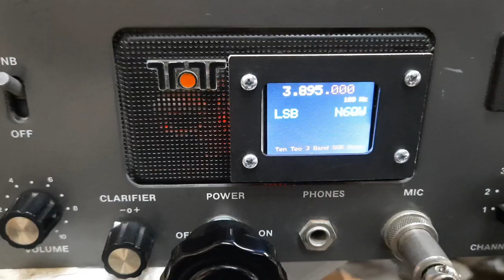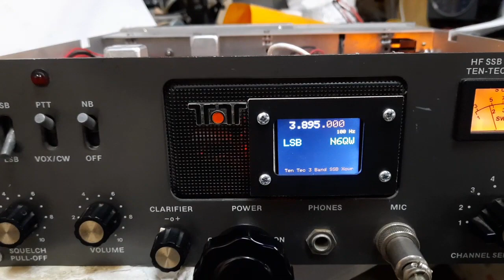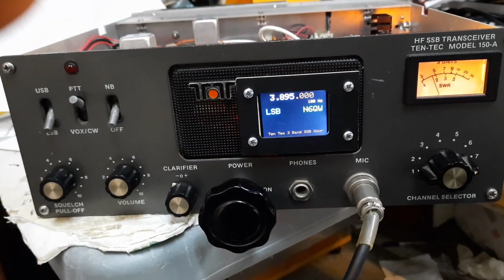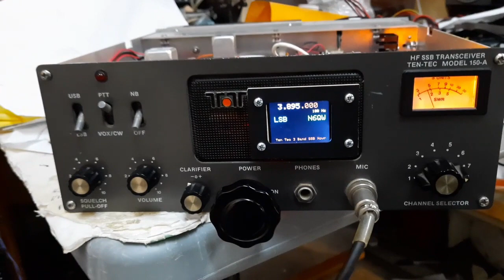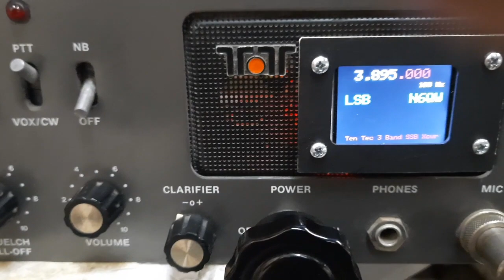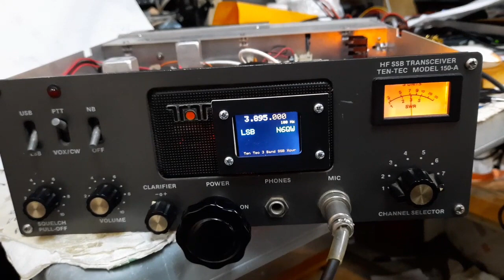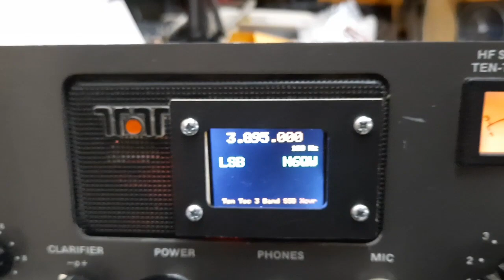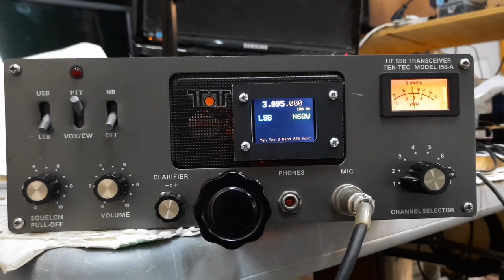Listening to the West Coast Vintage SSB Net using the Ten Tec 150A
Testing the second conversion of the Ten Tec 150A. Listening to the West Coast Vintage SSB Net on 75M. April 13, 2021.